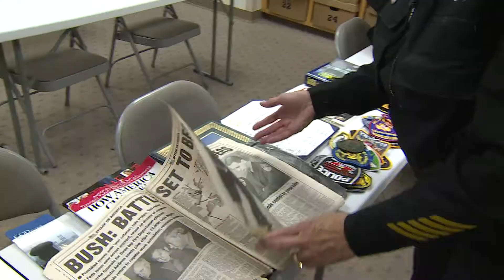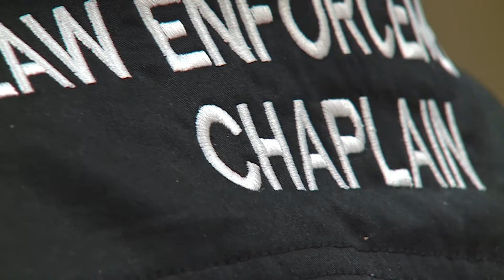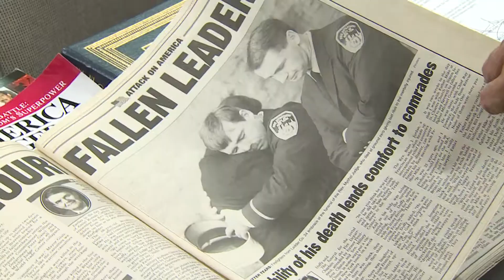Story: Mindi Russell was a 9/11 Chaplain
Mindi Russell was a 9/11 Chaplain in New York City. She arrived in New York City the very next day. She tells her story 20 years later.